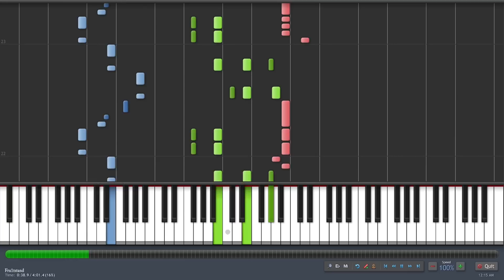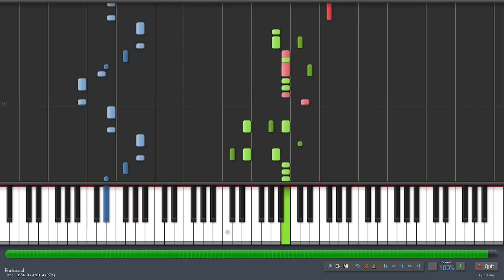Ghostbusters - Theme Song [MIDI]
-- Lyrics --

GHOSTBUSTERS

If there's something strange
in your neighborhood
Who ya gonna call?
GHOSTBUSTERS

If there's something weird
and it don't look good
GHOSTBUSTERS

I ain't afraid of no ghosts

If you're seeing things
running through your head
Who can ya call?
GHOSTBUSTERS

An invisible man
sleeping in your bed
GHOSTBUSTERS

GHOSTBUSTERS

If ya all alone
pick up the phone
and call
GHOSTBUSTERS

I here it likes the girls
I ain't afraid of no ghost

GHOSTBUSTERS

If you've had a dose of a
freaky ghost baby
Ya better call
GHOSTBUSTERS

Lemme tell ya something
Bustin' makes me feel good!

Don't get caught alone no no

GHOSTBUSTERS

When it comes through your door
Unless you just want some more
I think you better call
GHOSTBUSTERS

GHOSTBUSTERS

GHOSTBUSTERS

GHOSTBUSTERS

GHOSTBUSTERS

GHOSTBUSTERS

Louder
GHOSTBUSTERS

GHOSTBUSTERS

GHOSTBUSTERS

GHOSTBUSTERS